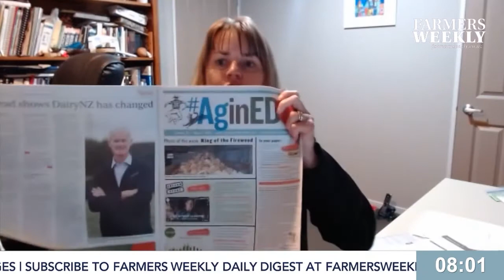“Agriculture in school curriculum” with Kerry Allen, Horticulture & Agriculture Teachers Association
Teaching the 59,000 school leavers about the benefit of careers at every level of the primary sector is the life purpose of Horticulture and Agriculture Teachers Association secretary-treasurer Kerry Allan.
To listen to the full-length interviews and to contact the show